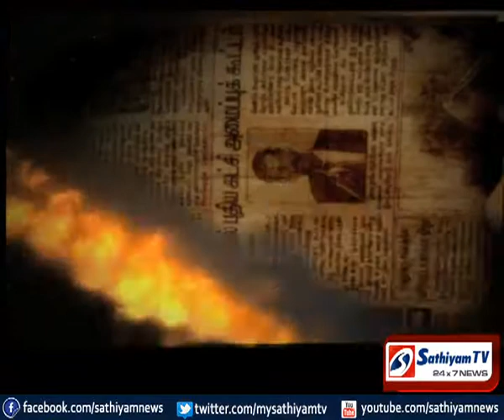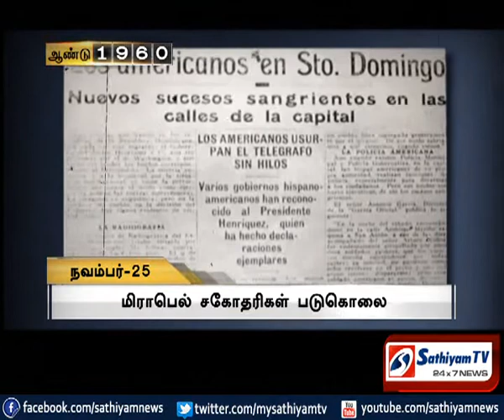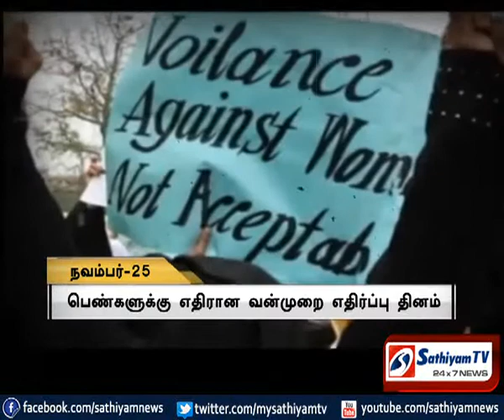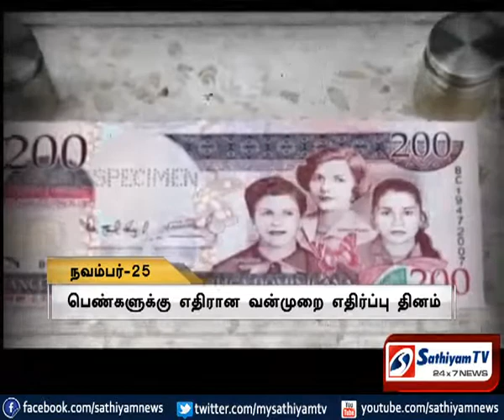வரலாற்றில் இன்று-இந்திய தேசிய மாணவப்படையின் ஆரம்பம்